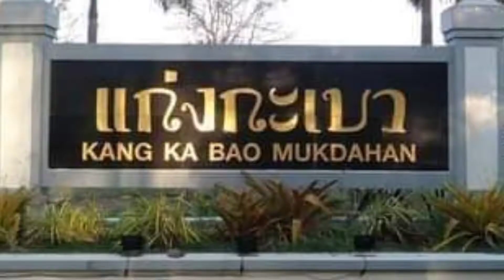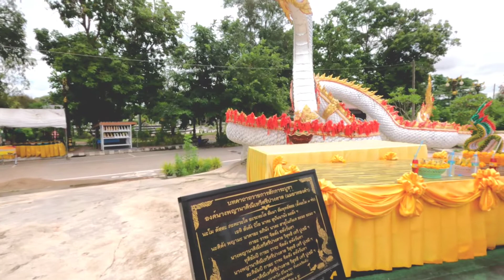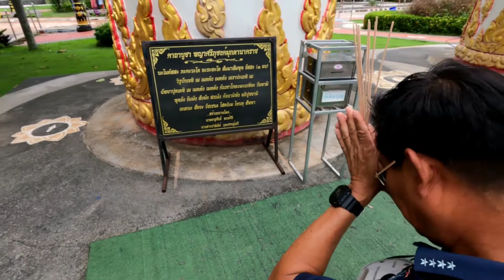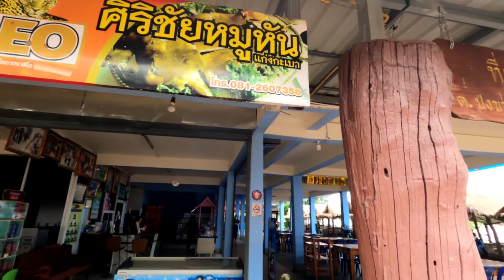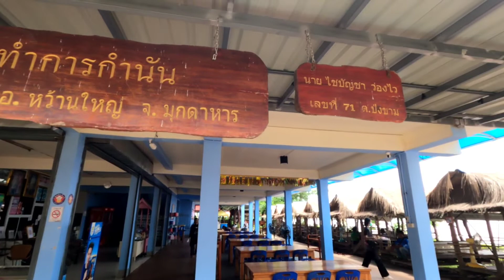กราบขอพรจากพญาศรีภุชงค์มุกดานาคราชกับมัคคุเทศก์น้อยจิตอาสา น้องบอลและน้องบูม ที่แก่งกะเบา จ.มุกดาหาร